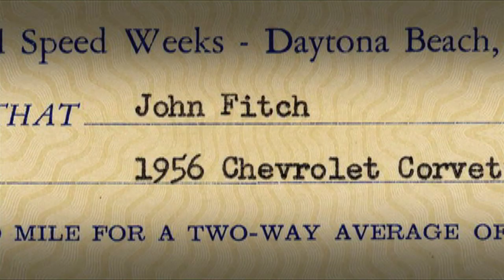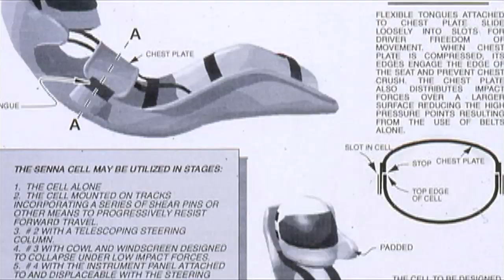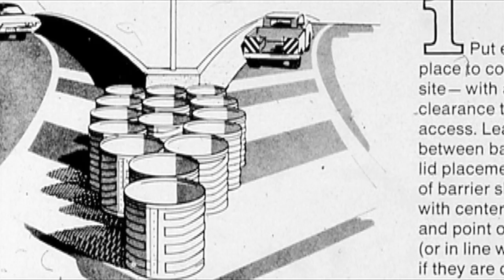John Fitch - Interview - Jay Leno's Garage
John Fitch - Interview. At the age of 91, legendary race car driver John Fitch is still racing, most recently at the Bonneville Salt Flats.